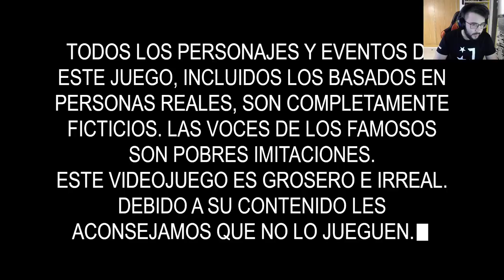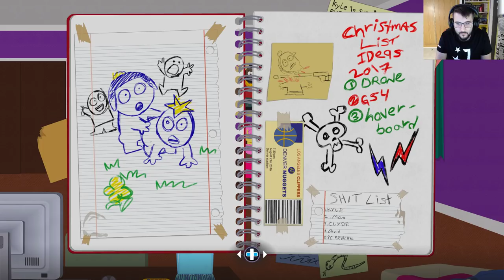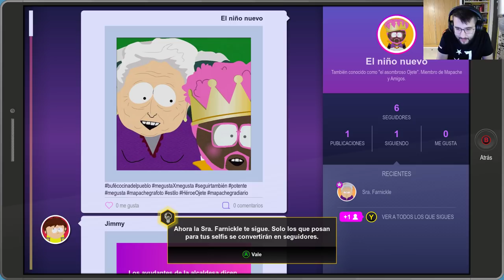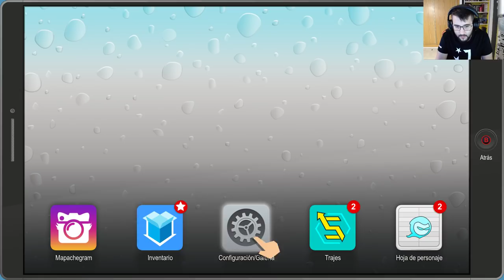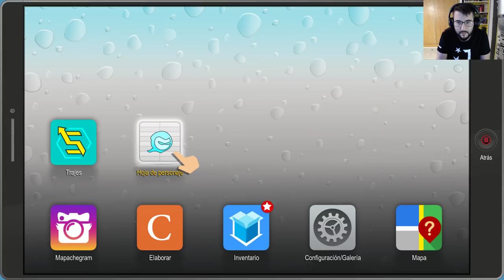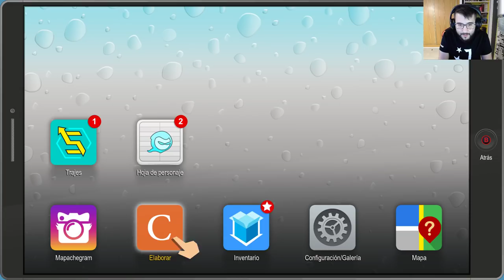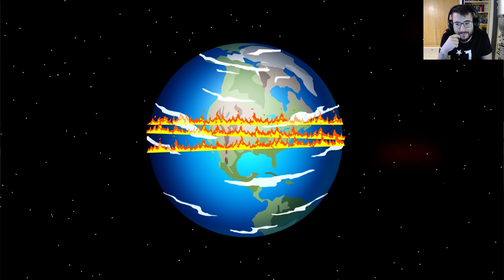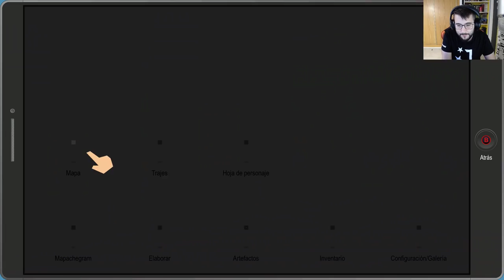SOUTH PARK: Retaguardia en Peligro - Directo 1